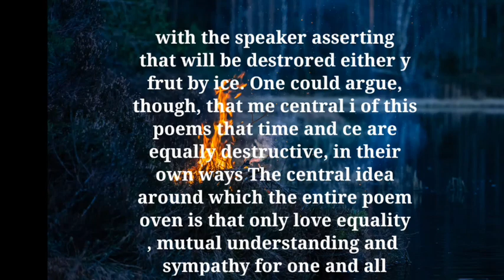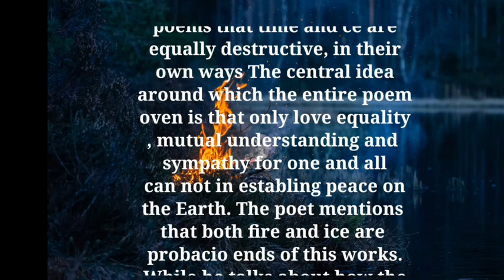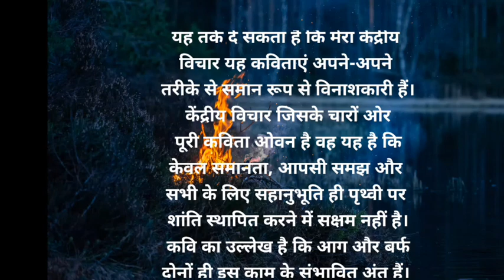Fire and Ice Central Idea | Class 10 First Flight | Fire and Ice Central Idea in hindi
fire and ice central idea class 10th up board,
fire and ice central idea class 10 up board,
central idea of poem fire and ice class 10